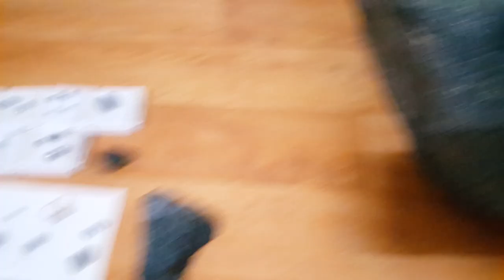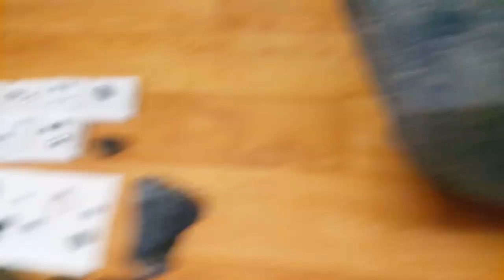over 40kg, new carbonado diamond was found in pohang(포항) city south of korea, the best in the world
포항 다이아몬드 또는 포항 카보나도 블랙다이아몬드 포항인근에서 발견한  최초 다결정 희귀 다이아몬드 40kg이 넘는 하나의 덩어리 수백만개의 다이아몬드 결정체로 이루어져 있음. 현재브랜드명 porcarbonado 뽀르까보나도 다이아몬드   pohang carbonado black diamond
이것은 현재 서울코리아보석 감정원에서 객관적으로 다이아몬드로 인정받고 광협 보석감정원과 서울코리아보석감정원에서 감별서가 발행되어 판매되고 있으며 서울 종로3가 청룡귀금속 상가에서 광협 매장으로 보석으로 증명되어 고가에 판매되고 있습니다...It is currently recognized as a diamond objectively in Seoul Korea Jewellery Garden, and a sweet letter has been issued and sold at the Gwanghyup Jewellery Garden and Seoul Korea Jewellery Garden, and Seoul Jongno 3 has been certified as a gem in the Cheongyong Precious Metals Shopping Center and sold on high prices...

Finally, it was recognized as a diamond by the Korea Jewelry Appraisal Institute. A jewelry certificate has been issued. Proven in many different experiments. This is the world's first rare nano polycrystalline Porcabonado diamond.

This is new style Carbonado Diamond. This name is Porcarbonado diamond.  I found it near Pohang city, Gyeongbuk, Korea three years ago. I put it in the yard of my house for more than two years. Many people would just think it was a big stone rock. It was the safest place the thief could not steal. I made interesting discoveries. This was almost no oxidation due to rainwater. The color has not changed. The water did not go inside. So I finally decided to break it. At first I tried to find only gold and white diamonds by not knowing and breaking the outside. But it was my big mistake. Carbonado about 50kg in size to break the diamond lump and now about 40kg remain. We have done various experiments and tests. At first I thought it was Kimberlite. But I was convinced that this was a huge super diamond chunk of millions or tens of millions of diamond crystals that we observed with a hand-made optical microscope. (
Eventually, in August 2019, it was first patented in Korea by an optical microscope that can see nanos.)
So, I found that Google has a similar structure by searching Google search engine, YouTube, and so on. And I found it very rare. Among the Black Diamonds, I have heard that scientists claim that the Carbonado Black Diamond originated from a meteorite. However, I live in Gyeongbuk Pohang city, Gyeongsang province, where volcanic activities have been very severe in the past, and the possibility of a volcanic eruption is very high. So I have access to various hypotheses and do not give a definite answer. But this is precisely what makes Carbonado sure diamonds are right.

I found a feature very similar to the documentary of YouTube video and the uploaded video image. In addition, we found that the color changes from black to gray green depending on the weather or environmental temperature. I could not hide my excitement. The biggest diamond in the world, Carbonado, is 633 grams. What I found was exactly 40kg 500g when weighed, and about 50kg when we first found it. I can not tell you the joy of discovering diamonds in Korea for the first time in the world. And because the huge size of Carbonado is a lump of diamond. This rare Carbonado is introduced to translate in English so hard to announce the presence of Black Diamond.
My name is Park Hyun Chul. I live in Pohang city now. I'm Korean. If you are interested in purchasing this Carbonado Black Diamond, please contact us by e-mail or my office phone number is 082 (country code) - 054 (area code) -275-1309 ... I would appreciate it if you could contact me or comment ... Malicious comments will be deleted without warning ... I have found this and want to benefit many people. I will use it to good people ... I am willing to consult with interested people ...
Here's the feature:1. An enormous mass of millions or tens of millions of diamond crystals2. Sapphire goes to hardness test3. The thermal conductivity is excellent, so the ice is also melted with your fingers.4. Strong to high temperature5. Depending on the environment, depending on the weather, the color changes according to the emotion depending on the temperature.6. When you turn on the light in black, it becomes gray tone. It gets gray as the temperature rises.7. Excellent gloss.8. Rare jewels are worth it.

If you read this article, watch the video, and click on subscription and recommendation, it will be a lot of strength to me... The truth will surely overcome the lies... Thank you...Gwanghyeop Cherry Gold Analysis Center Hyeonchul Park

* 2,26, 2021 new report : My beloved wife was diagnosed with brain death. She is miraculously alive. That's because Porcarbonado diamond is also a rare diamond. This porcarbonado diamond's wavelength is so powerful that it breaks through clogged blood vessels. miraculously began resupplying her brain blood vessels, her body temperature rose normally, and her heart pumping was very normal.

이글을 읽고 영상을 보고 구독과 추천을 클릭해주시면 제겐 많은 힘이 됩니다... 진실은 거짓을 반드시 이길 것입니다...감사드립니다... 광협 앵두금 성분분석소  박현철